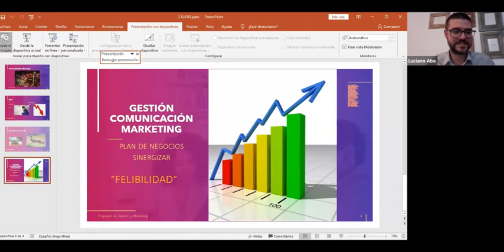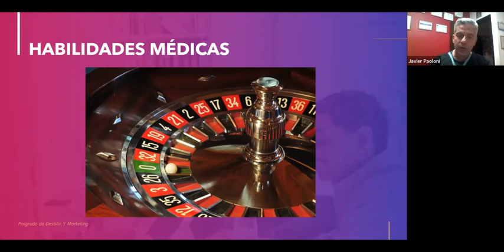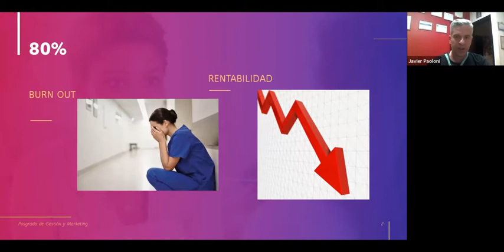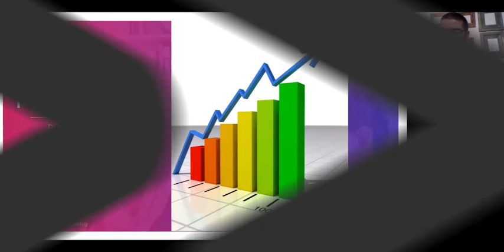¿Qué es la Felibilidad? - Javier Paoloni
¿Por qué es relevante la buena gestión de pacientes y clientes en las veterinarias?

Javier Paoloni nos explica qué es la Felibilidad, en el marco de lo que será su participación en el curso de Posgrado sobre Gestión y Marketing en Veterinarios en Web.

Mirá más videos de capacitaciones en gestión y marketing veterinario